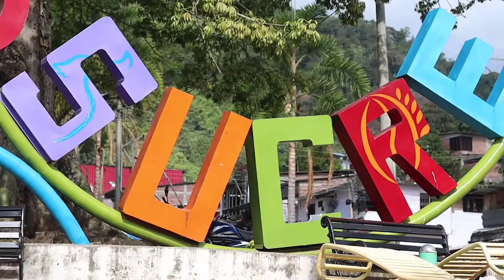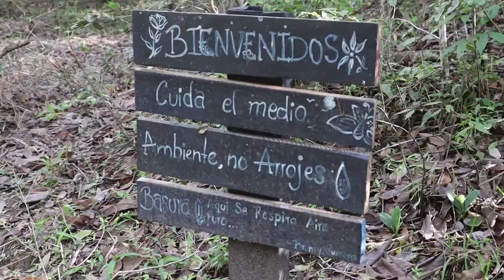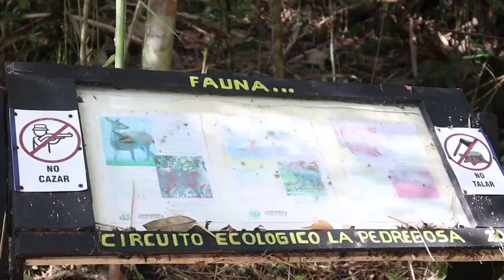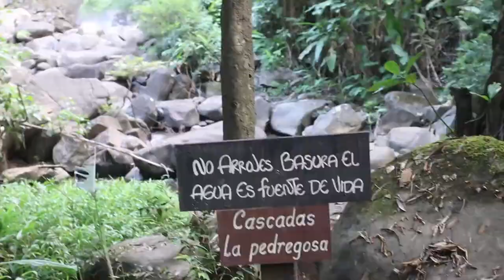Cascada "La Pedregosa" - Sucre Cauca // Catuche TV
Acompáñame a conocer la Cascada "La Pedregosa" en Sucre - Cauca, una cascada con más de 50 metros de altura, acompañada por un circuito ecológico y charcos naturales increíbles.

Foto miniatura: @TurismoSucreCauca : Síguelos para más contenido.